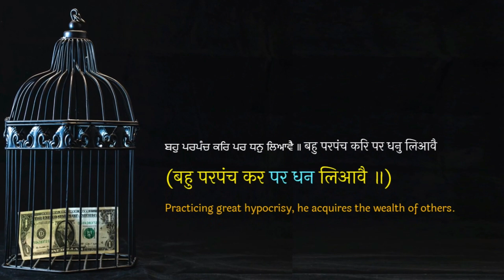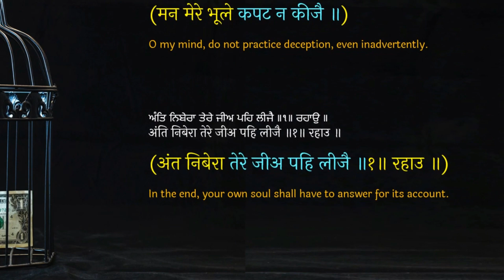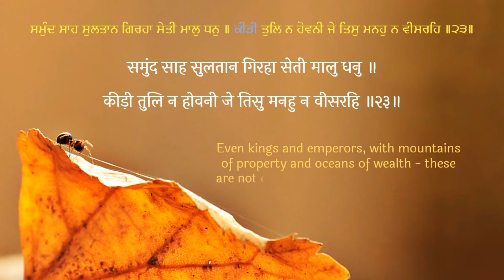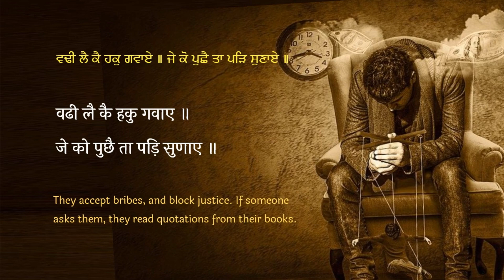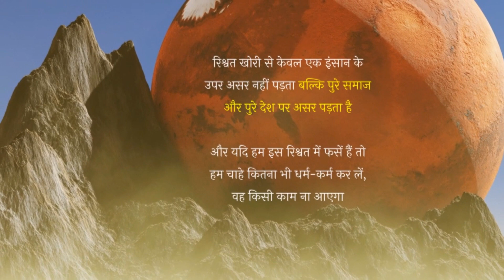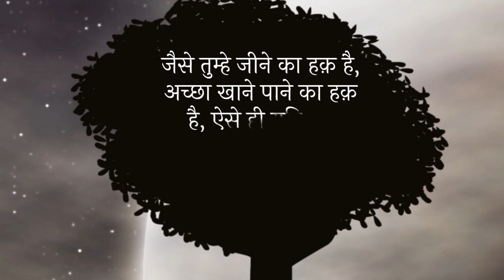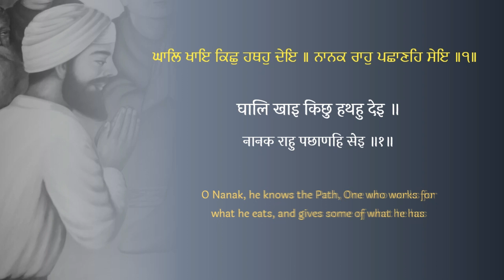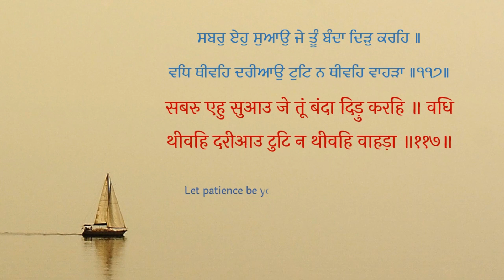Gurbani About Bribe रिश्वत के ऊपर गुरबाणी उपदेश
रिश्वत न केवल हमारे समाज को मैला करती है, बल्कि हमारी सोच को, हमारे देश को गंदा बना देती है I हमारा रिश्वत देना और लेना पूरी मानवता पर बड़ा कलंक है, जिसे मिटाना हम सब का कर्तव्य है । तो संगत जी आज हम इस Video में जानेंगे कि गुरबाणी इसके बारे में क्या कहती है ? Sri Guru Granth Sahib Ji Views On Bribe
अगर आपको हमारी यह कोशिश अच्छी लगी तो गुरु साहिब जी के इस संदेश को और लोगों तक भी पहुंचाइये I

You Can Watch These Videos And Other Updates On Our Facebook Page
Facebook Page - उपदेश श्री गुरू ग्रंथ साहिब जी
If You Want To Read Gurbani With Hindi Meaning, Then Go To This Webiste
गुरबाणी को हिंदी में पढ़ने के लिए इस वेबसाईट पर जाएं
अगर आपको पंजाबी में गुरबाणी के बारे मे जानना है तो हमारे दूसरे youtube और Facebook पर जा कर देख सकते है ---
Just Type On Facebook Or Youtube - DAAS HARJIT SINGH
आपका इस गुरबाणी पेज पर आने के लिए शुक्रिया, यह चैनल श्री गुरू ग्रंथ साहिब जी की शिक्षायों के लिए बनाया गया है, यहाँ पर गुरबाणी के साथ साथ सिख इतिहास की जानकारी और साथ में और भी गुरबाणी और खालसा पंथ के बारे मे जानकारी दी जाती है This Channel Is About To Teachings Of Sri Guru Granth Sahib Ji And Other Sikh Pant Related Updates.